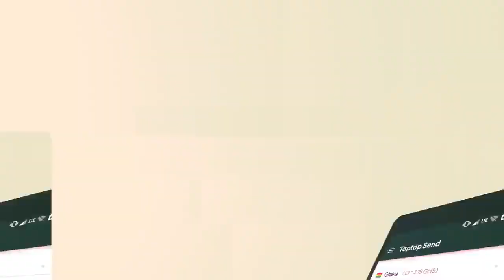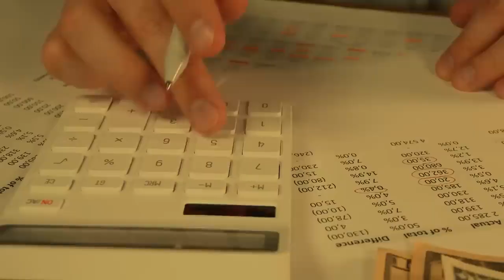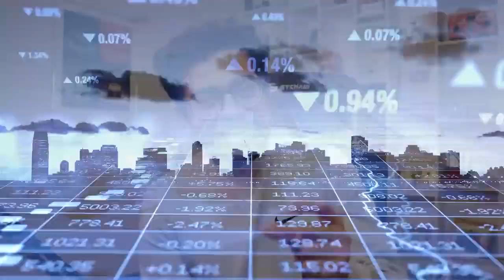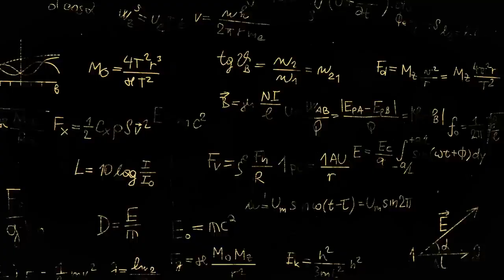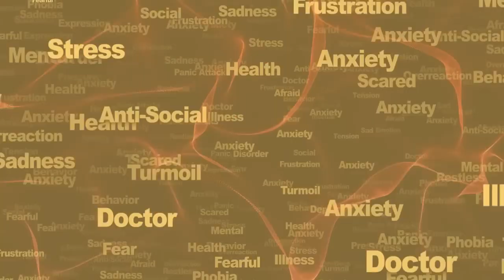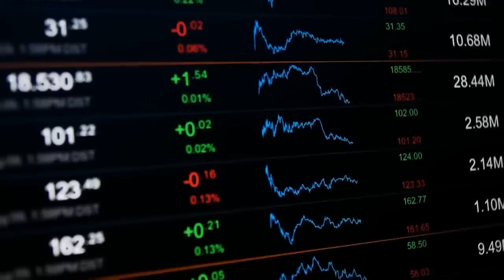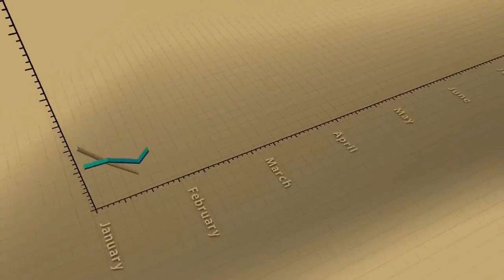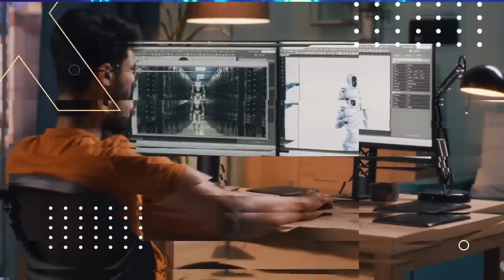This is why you are poor | Khalid Farhan